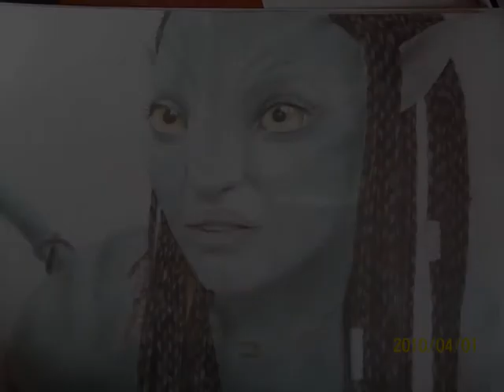Neytiri Drawing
Another Neytiri drawing made by me.
Used eyeshadow.